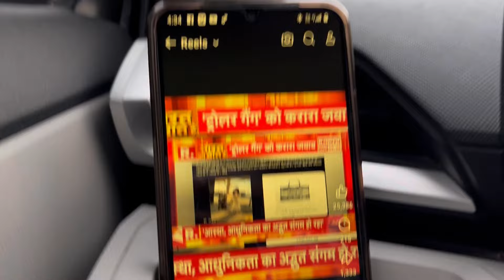सऊदी अरब में 2 दिन से ठंडी 🥶 और बारिश 🌧️ दोनों हो रही है | House Driver Daily Work | Driver Life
Saudi Arabia House Driver Daily Work | Driver Life in Gulf Country’s Ep.1 | Firoz Vlogger